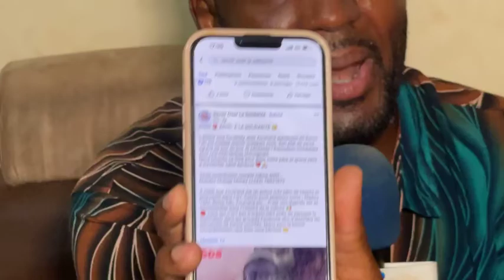Urgent: Nous sommes venus chez le comédien ISSA COULIBALY il n’a rien et n’a pas besoin de SOS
Beaucoup m’appellent pour savoir comment envoyer de l’argent , partagez s’il vous plaît